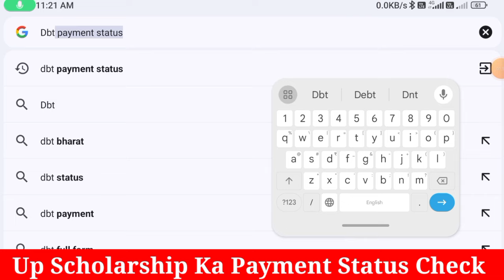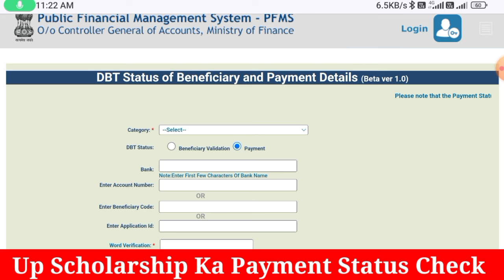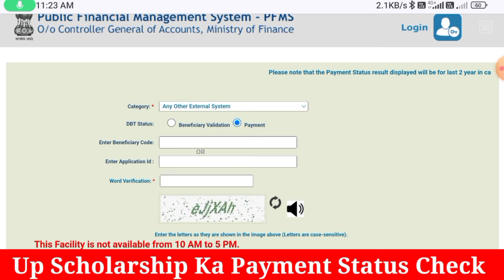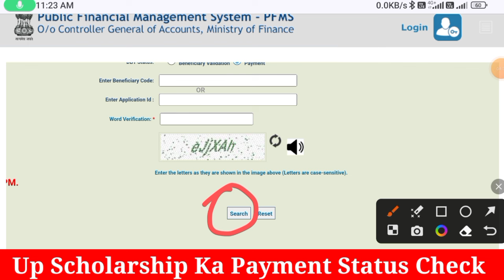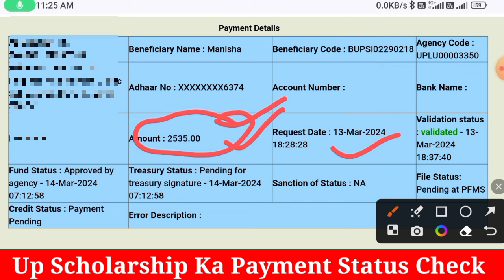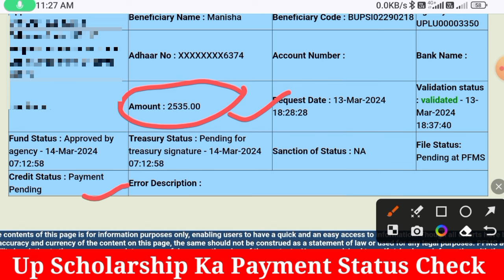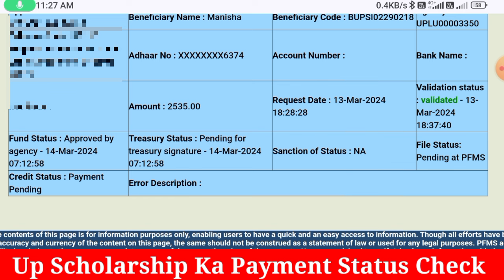Up Scholarship Payment Status Check ✅ आ गया यूपी स्कॉरशिप का पैसा || Up Scholarship Latest News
👇👇👇👇👇👇Your Quaris -👇👇👇👇👇👇

Up Scholaelrship Verified Recommended by district scholarship committee
up scholarship status pending dikha raha hai
up scholarship pending at district scholarship committee 2023-24
up scholarship status pending problem
up scholarship status pending at district scholarship committee 2023-24
up scholarship rejected by district committee
up scholarship roll number not matching
up scholarship correction kaise kare 2024
up scholarship status pending at district scholarship committee
up scholarship status pending at district scholarship
committee 2024
up scholarship rejected by institute
up scholaelrship verified by District
up scholarship ka payment kab aayega
up scholarship paisa kab aayega
up scholarship paisa kaise check kare
up scholarship paisa kab tak aayega
up scholarship paisa kab aaega
up scholarship me kitna paisa milta hai
up scholarship correction walo ka paisa kab aayega
up scholarship status 2022-23 paisa kab aayega
up scholarship 2024 ka paisa kab aaega
up scholarship verified by district committee
up scholaelrship pending at District
up scholarship rejected by bank uid never enable for dbt
up scholarship form rejected by district scholarship committee
scholarship rejected by district scholarship committee
scholarship rejected by Institute
scholarship rejected by pfms
scholarship rejected by district scholarship committee kaise sahi hoga
scholarship rejected by bank
scholarship rejected by bank to kya kare
scholarship rejected
scholarship reject ho jaye to kya kare
scholarship verified at institute level
scholarship verified/ recommended by district scholarship committee
scholarship verified ka matlab kya hota hai
scholarship verified at state level
scholarship verified at district level
scholarship verified hone ke baad kitne din baad aata hai
scholarship verified kaise check kare
scholarship verified by bank
up scholarship verified/ recommended by district scholarship committee
up scholarship status verified/ recommended by district scholarship committee
up scholarship status me pending at district scholarship committee
up scholarship mein pending at district scholarship committee
scholarship pending at district scholarship committee
scholarship pending mein hai to kya karen
scholarship pending at institute level
scholarship pending with dlo-sje
scholarship pending for sanction
scholarship pending at institute
scholarship pending at college
scholarship pending at district officer
scholarship pending for payment
up scholarship payment kab aayega
up scholarship payment status
up scholarship paytm payment bank
up scholarship payment
up scholarship me fino payment bank kaise khole
how to check up scholarship payment status
up scholarship me airtel payment bank kaise jode